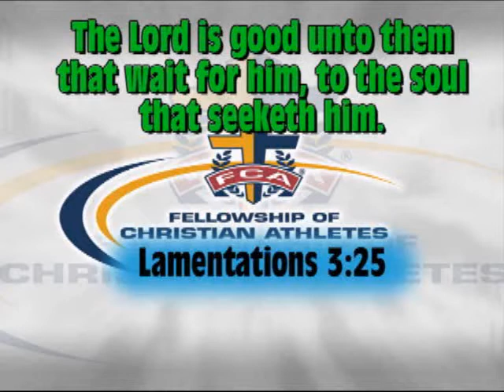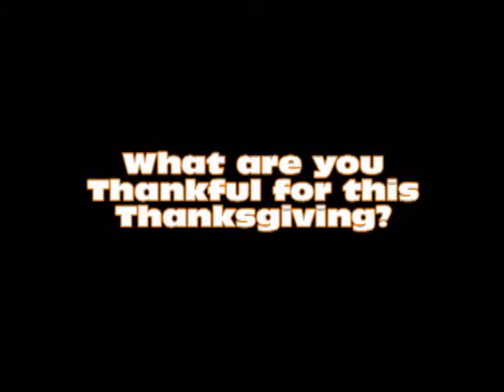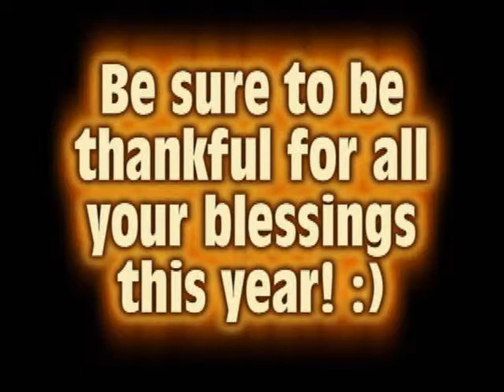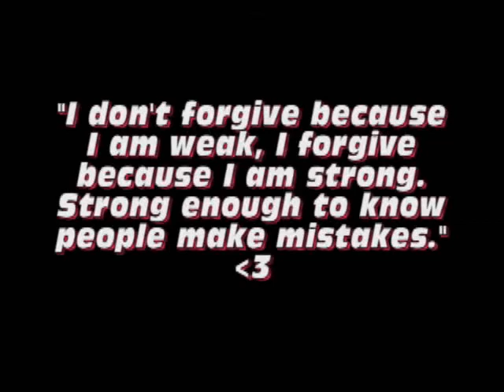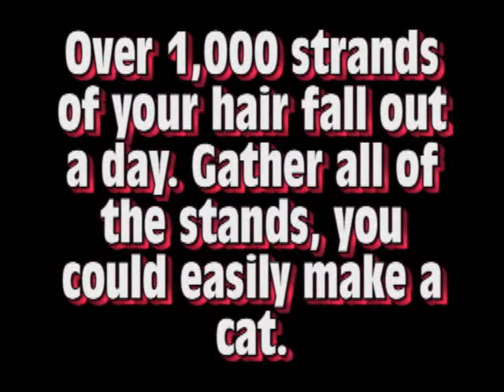11-21-11 Sonoraville High School Announcements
Sonoraville High School video announcements for November 21, 2011 featuring lots of SHS news and a whole bunch of things we are THANKFUL for!